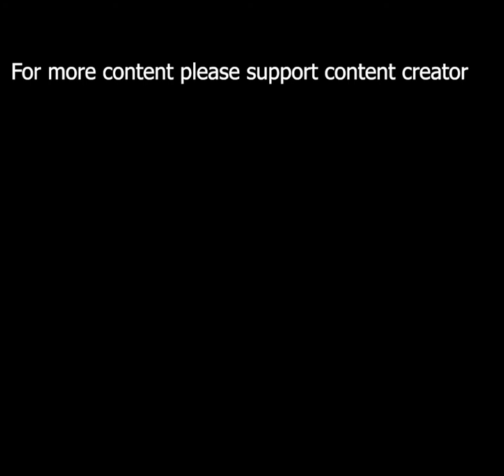DESHI PHOENIX 🤣😂🤣😂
𝖿​̳𝗈​̳𝗋​̳ ​̳𝗆​̳𝗈​̳𝗋​̳𝖾​̳ ​̳𝗏​̳𝗂​̳𝖽​̳𝖾​̳𝗈​̳𝗌​̳ ​̳𝗅​̳𝗂​̳𝗄​̳𝖾​̳ ​̳,​̳𝖿​̳𝗈​̳𝗅​̳𝗅​̳𝗈​̳𝗐​̳ ​̳𝖺​̳𝗇​̳𝖽​̳ ​̳𝗌​̳𝗁​̳𝖺​̳𝗋​̳𝖾​̳ 🤗
ˍˍˍˍˍˍˍˍˍˍˍˍˍˍˍˍˍˍˍˍˍˍˍˍˍˍˍˍˍˍˍˍˍˍˍˍˍˍˍˍˍˍˍˍˍˍˍˍˍˍˍˍˍˍˍˍˍˍˍˍˍˍˍˍˍˍˍˍˍˍˍˍˍˍˍˍˍˍˍˍˍˍˍˍˍˍˍˍˍˍˍˍˍˍˍ